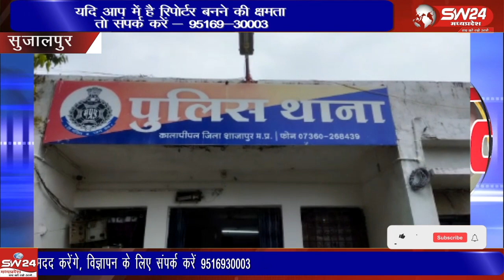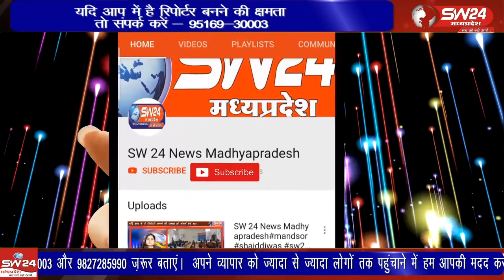शुजालपुर पुलिस को बड़ी सफलता हाथ लगी है पुलिस ने डोडा चुरा तस्करी करने वाले दो आरोपियों से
शुजालपुर पुलिस को बड़ी सफलता हाथ लगी है पुलिस ने डोडा चुरा तस्करी करने वाले दो आरोपियों से 10 किलो 780 ग्राम अफीम डोडा चुरा जिसकी कीमत करीबन 60000 रूपये है बरामद कि है
शुजालपुर से बृज राठौर की रिपोर्ट।